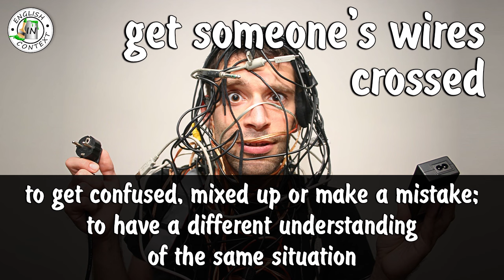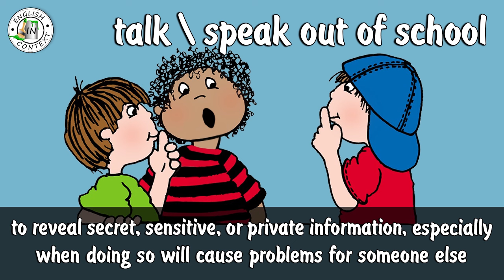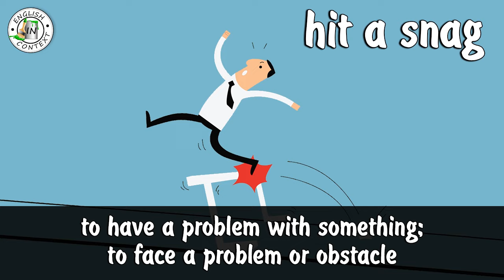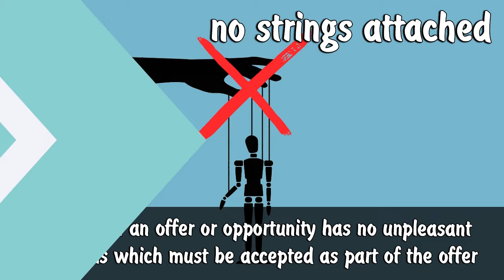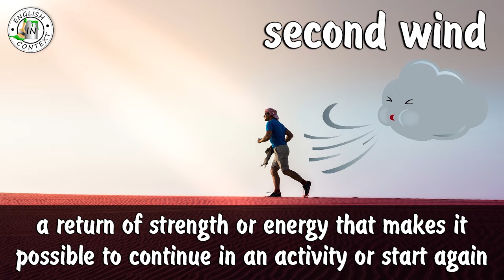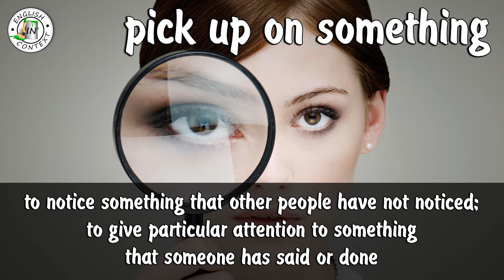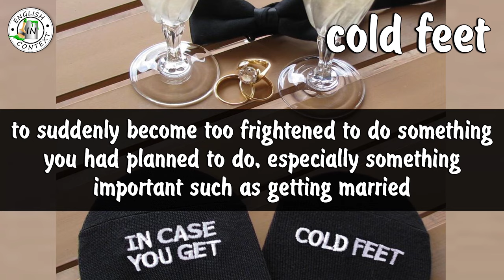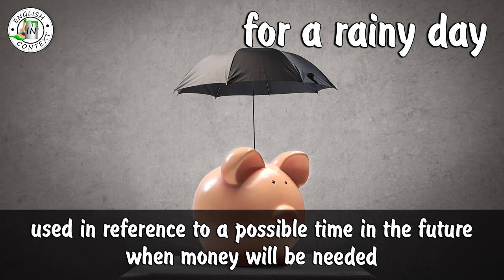100 Most Useful Idioms | Compilation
Hey everyone! You asked us to make a compilation of idioms, and we did it again.

You have an excellent opportunity to repeat the material you have covered. One of the main principles in learning a language is repetition.
Strengthen the neural connections in your brain so that the learned idioms never leave it, good luck!

🎞 Timecodes:

00:00 - 51 idiom be on the ball
00:40 - 52 idiom get my wires crossed
01:29 - 53 idiom shift or switch gears
02:23 - 54 idiom not my cup of tea
02:55 - 55 idiom have a bone to pick with
03:46 - 56 idiom ruffle some feathers
04:37 - 57 idiom sweeten the pot
05:21 - 58 idiom talk out of school
06:02 - 59 idiom on the fence
06:50 - 60 idiom sweep under the rug
07:41 - 61 idiom be short with
08:39 - 62 idiom why the long face
09:14 - 63 idiom good bones
10:01 - 64 idiom pull strings
10:44 - 65 idiom burst someone's bubble
11:30 - 66 idiom hit a snag
12:12 - 67 idiom give it a whirl
12:59 - 68 idiom touch and go
13:46 - 69 idiom have a falling out
14:30 - 70 idiom get out of your hair
15:25 - 71 idiom keep your eye on the ball
16:12 - 72 idiom no strings attached
16:54 - 73 idiom bang for the buck
17:57 - 74 idiom straight arrow
18:37 - 75 idiom give a heads-up
19:25 - 76 idiom the cat out of the bag
20:06 - 77 idiom get wind of it
20:48 - 78 idiom the whole nine yards
21:34 - 79 idiom second wind
22:13 - 80 idiom be off the grid
23:13 - 81 idiom the ins and outs
23:59 - 82 idiom be my guest
24:52 - 83 idiom have something up someone's sleeve
25:28 - 84 idiom have your cake and eat it too
26:15 - 85 idiom be back on track
27:06 - 86 idiom get keep someone in line
28:06 - 87 idiom pick up on things
28:58 - 88 idiom sweep off my feet
29:55 - 89 idiom you made your bed now lie in it
30:52 - 90 idiom stir the pot
31:28 - 91 idiom hold down the fort
32:09 - 92 idiom a diamond in the rough
33:00 - 93 idiom go out of someone's way
33:39 - 94 idiom cold feet
34:28 - 95 idiom overstep my bounds
35:02 - 96 idiom put the moves on
35:56 - 97 idiom I rest my case
36:42 - 98 idiom rub someone's nose in
37:41 - 99 idiom step on someone's toes
38:37 - 100 idiom for a rainy day